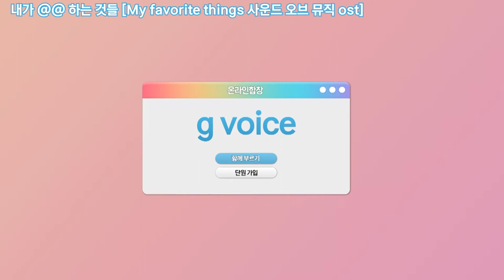[2020 가면무도회] 5. My Favorite things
한국 게이인권운동단체 "친구사이"의 코러스 모임, 지보이스 입니다. 노래를 좋아하거나 배우고 싶다면, 누구나 참여할 수 있습니다. 지보이스는 정기공연을 비롯, 각종 사회연대공연과 거리공연으로 소수자의 이야기를 노래하고 있습니다.

2020년 가면무도회 온라인 합창 영상입니다.

풀 공연영상은 온라인 공연장에서 감상하실 수 있습니다.

지보이스는 현재 온라인 모임만 진행중입니다!
온라인 모임 참가하실 신입분들은 편하게 연락주세요!